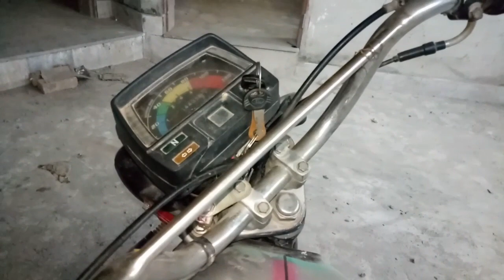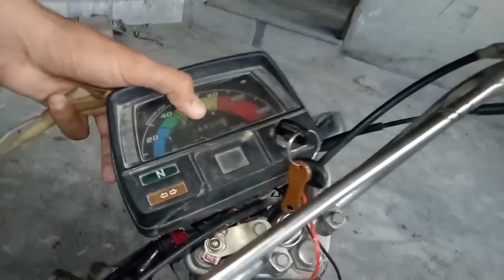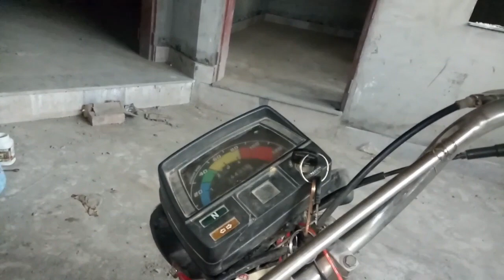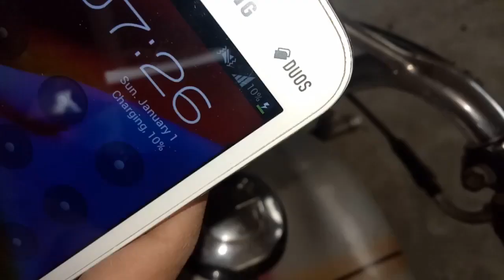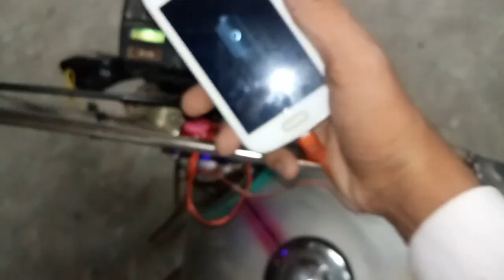Mobile bike charger||How to make Bike mobile Charger.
In this video we tell how to make mobile bike charger at home, very easy step fellow and make mobile bike charger,how to make mobile charger,homemade invention,